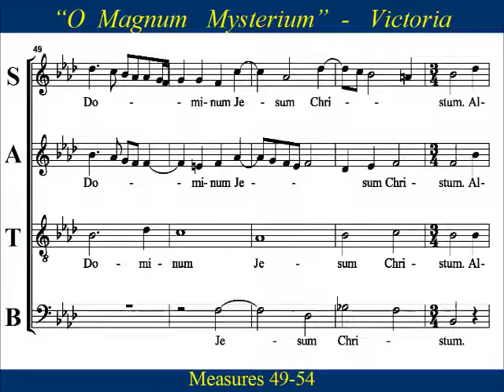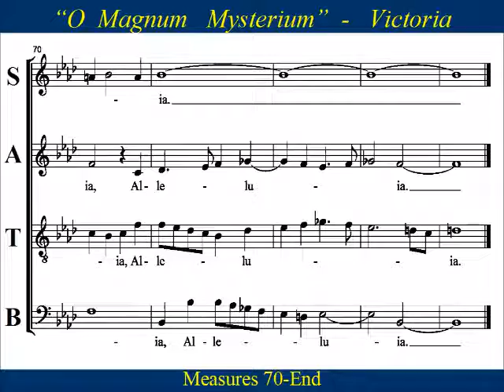Victoria - O Magnum Mysterium - A flat - Tenor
Tenor  Choir Practice: “O Magnum Mysterium”, A-flat score,  by Tomás Luis de Victoria.  The text is from a Latin chant of  the Nativity scene in the Matins of Christmas.   Tomás Luis de Victoria was born in the province of Ávila, Castile around 1548 and died in 1611. He is regarded as one of the best composers of late Renaissance sacred music.   He is often referred to as the "Spanish Palestrina".

Latin:
Beata Virgo, cujus viscera
meruerunt portare
Dominum Christum.
Alleluia.

English:
O great mystery,
and wonderful sacrament,
that animals should see the new-born Lord,
lying in a manger!
Blessed is the Virgin whose womb
was worthy to bear
Christ the Lord.
Alleluia!